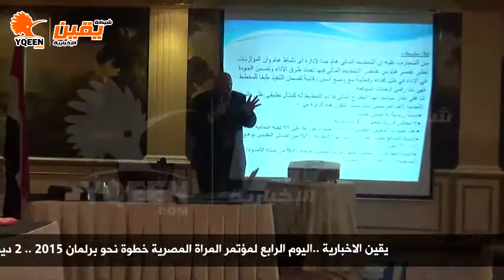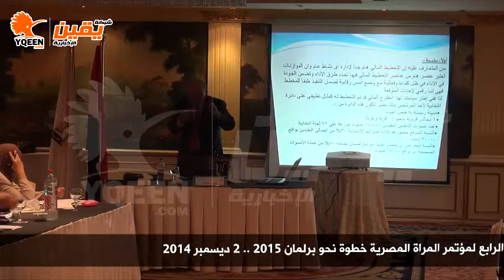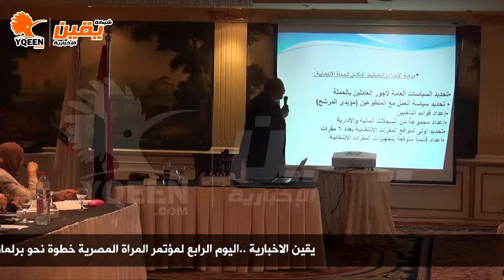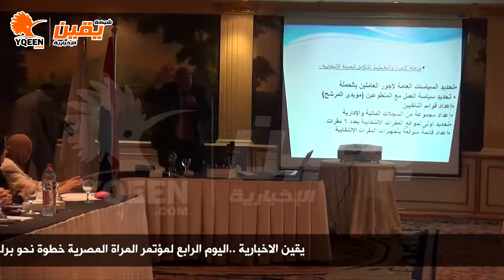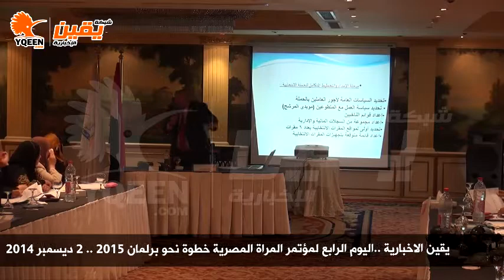يقين | محاضرة الدكتور محمود سعد طنطاوي فى اليوم الرابع لمؤتمر المراة المصرية خطوة نحو برلمان 2015